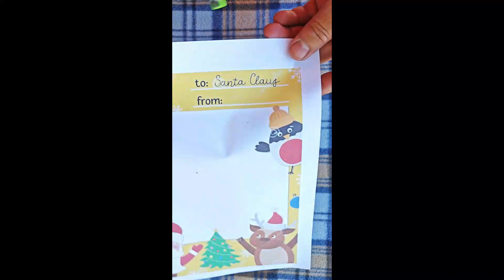Tijeras para manualidades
Tijeras para manualidades por $60 pesos. Compras en línea